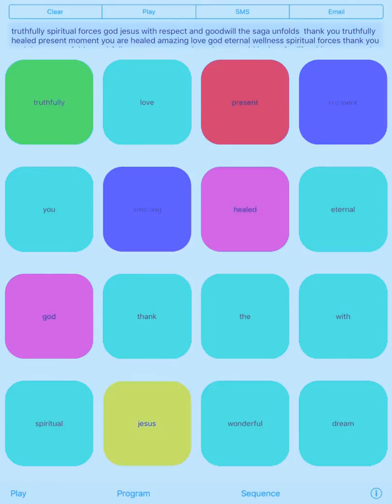grateful electronic board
have a great day, this on loop make me happy and thankful ha silly.